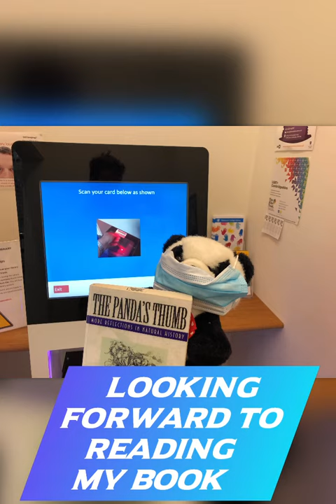The Library alarm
Join Library Panda to see what you should do if the alarm goes off as you leave the Library.